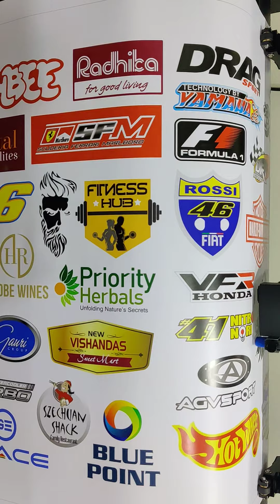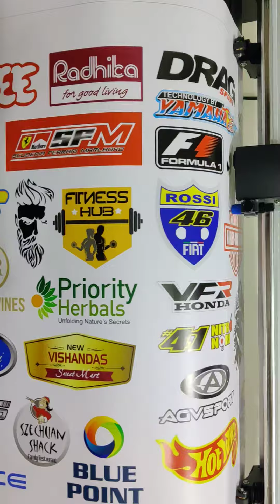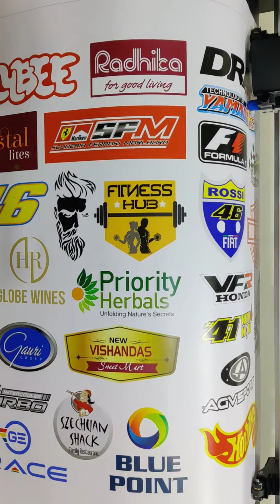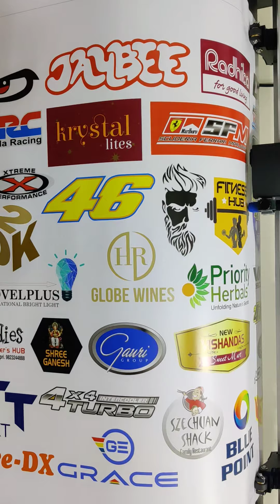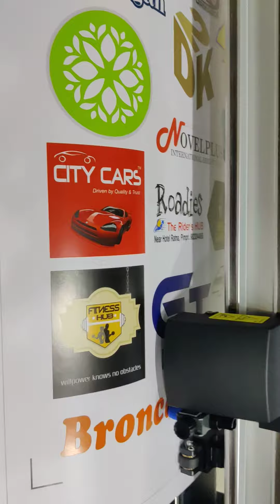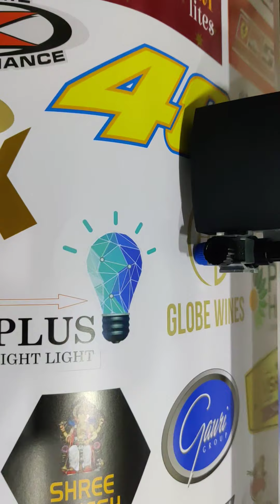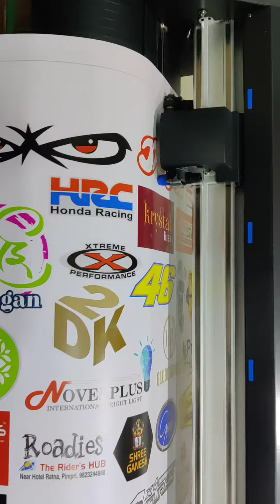17 March 2022